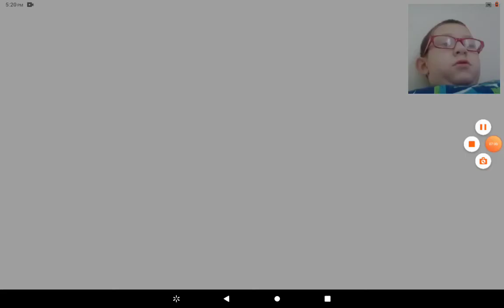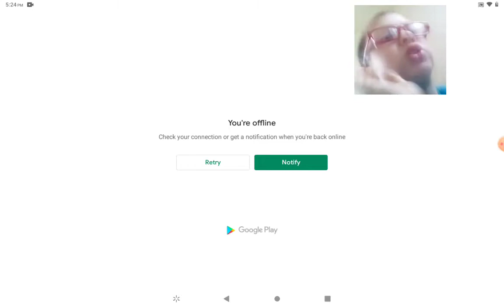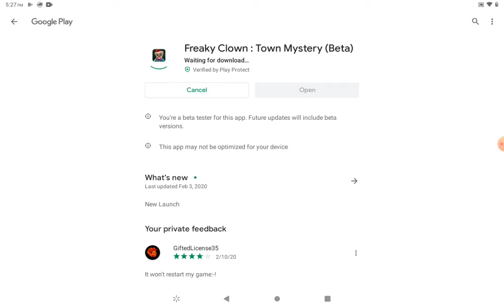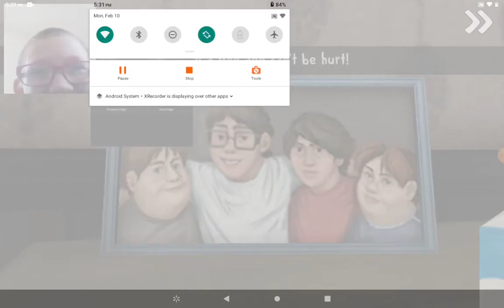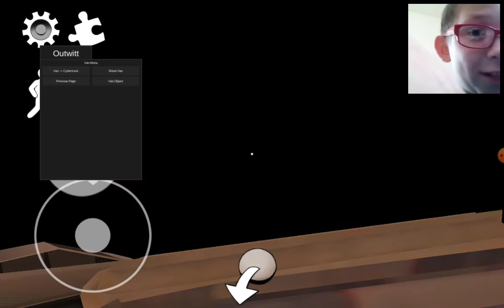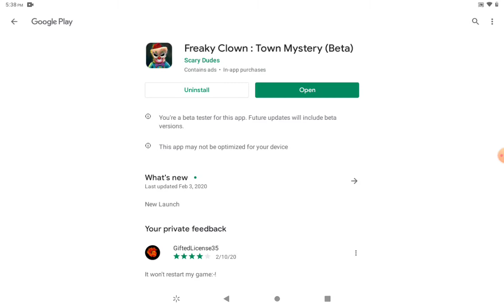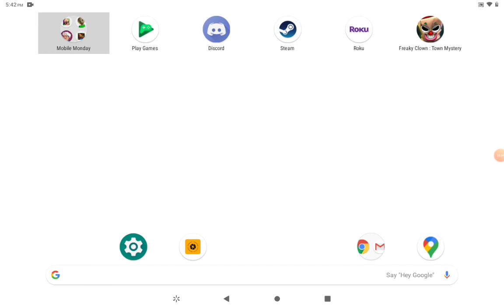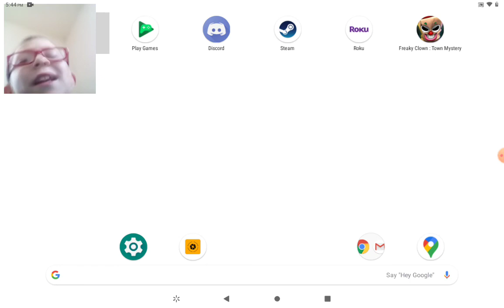Messing around in ice scream 2 and freaky clown town mystery (important news in vid!!!)